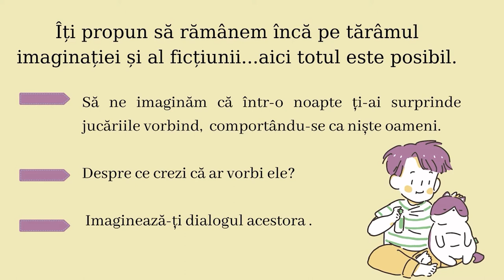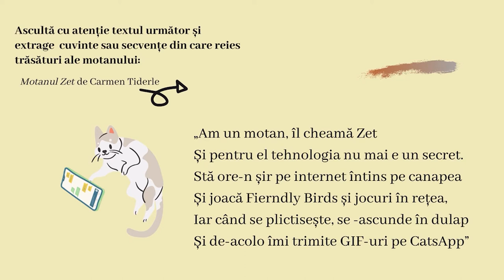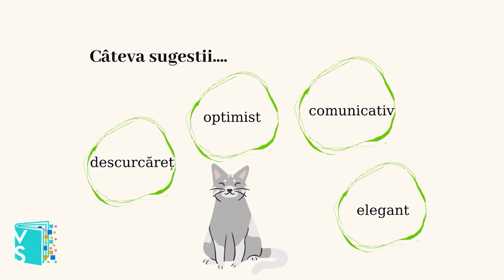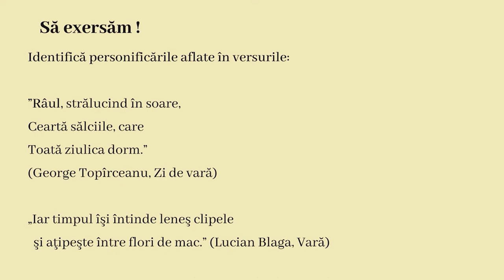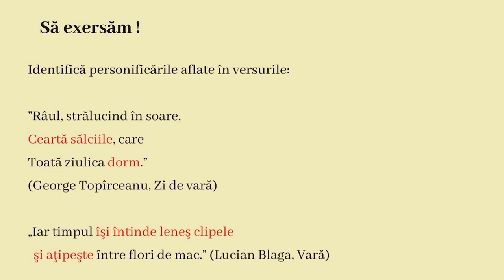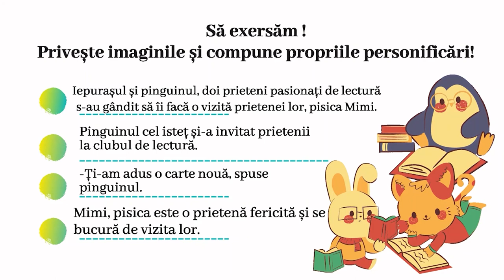Figurile de stil - Personificarea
Activitatea de învățare presupune realizarea a șase cerințe corelate, corespunzătoare competenței specifice enunțate. Parcurgerea acestora permite elevului să se angreneze într-un demers didactic stimulativ, care motivează elevul în efortul de construire a unor enunțuri corecte și coerente, sprijinindu-l în procesul de recunoaștere a personificărilor în diferite texte, precum și în construirea propriilor personificări. Resursa educațională implică realizarea unor exerciții de identificare și completare . Resursa are un caracter ludic iar exercițiile de vocabular implică cuvinte cunoscute elevilor, cuvinte din câmpul lexical al jucăriilor

Autor: Sandor Veronica